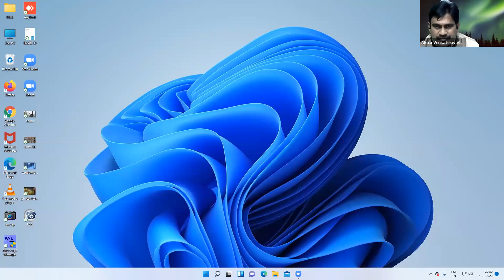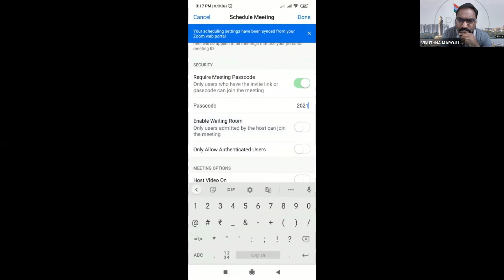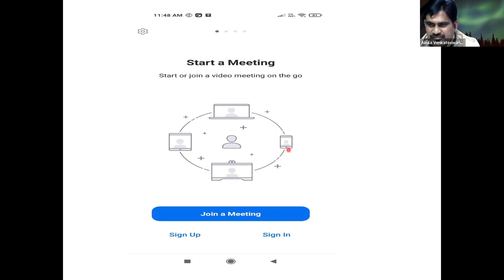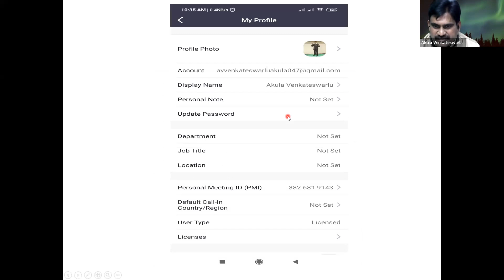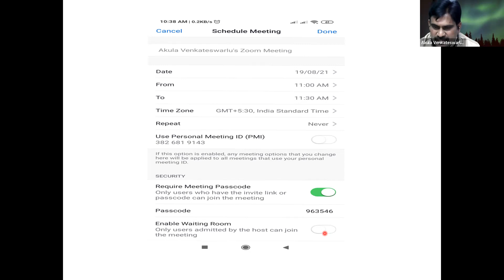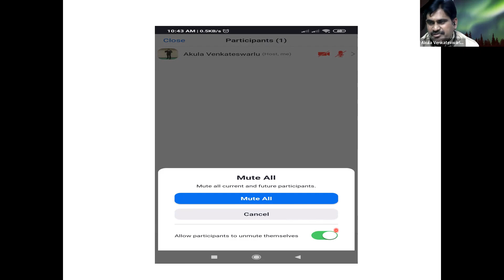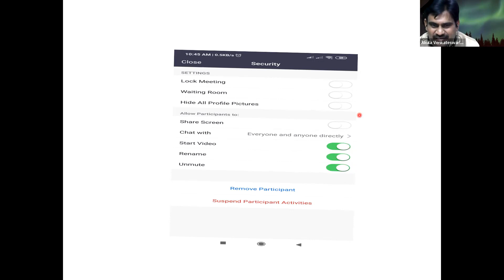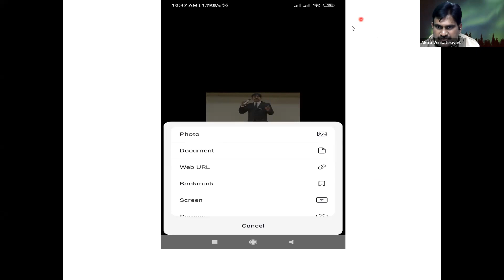ZOOM AWERNESS BY A.V